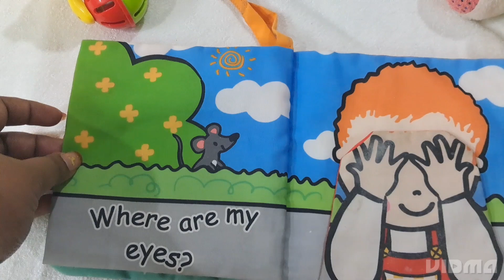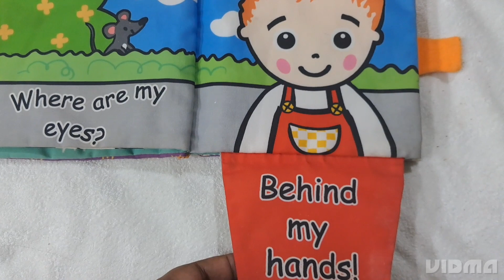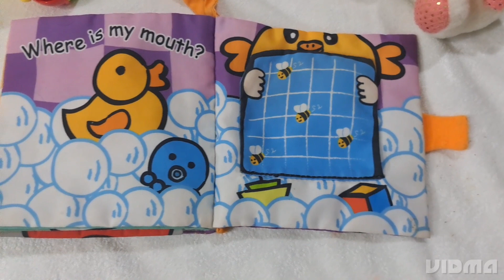Where is my belly button?